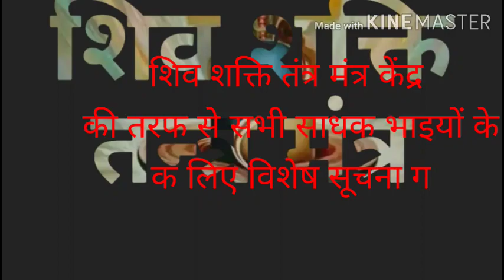शिव शक्ति तंत्र मंत्र केंद्र की तरफ से सभी साधक भाइयों के लिए विशेष सूचना Chandra Nath Aghori